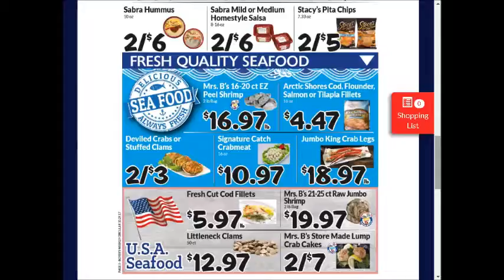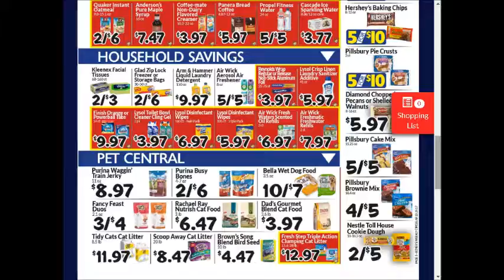Boyersfood - SUPER weekly special deals AD coupon preview vol3